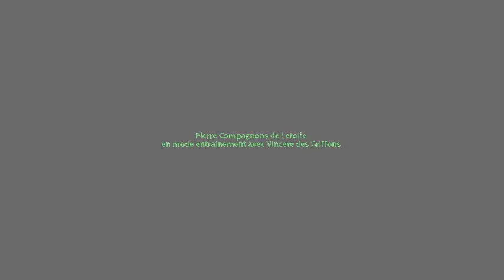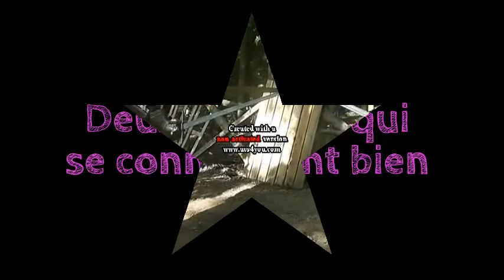Battle of Vacheresse juin 2013